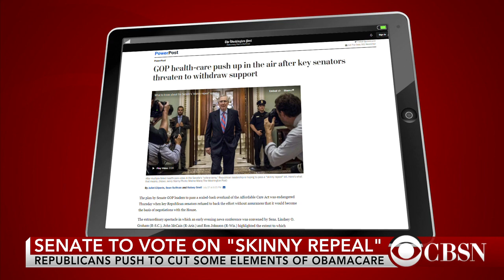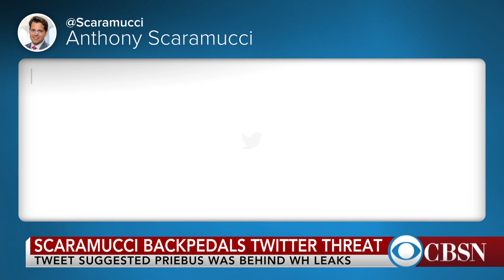Senators speak out against "skinny repeal"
Republican Senators Lindsey Graham, John McCain and Ron Johnson held a news conference Thursday evening to say they were against the so-called "skinny repeal" health care bill. Washington Post reporter Sean Sullivan joins CBSN to discuss.